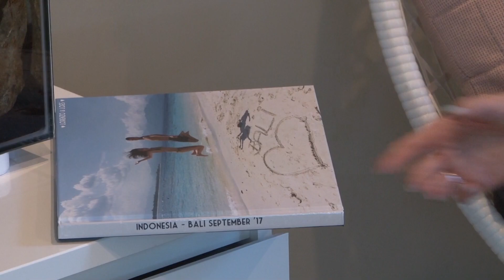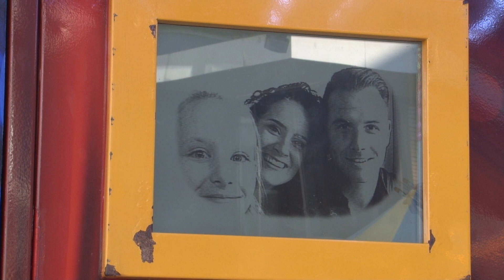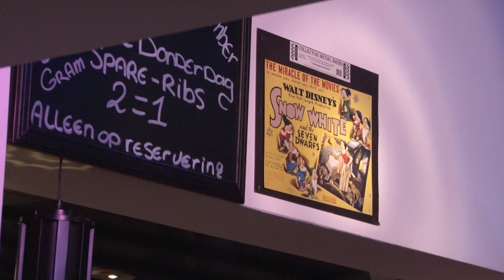DON'T YOU WALK AWAY / TERRA NOVA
First single of the album RAISE YOUR VOICE